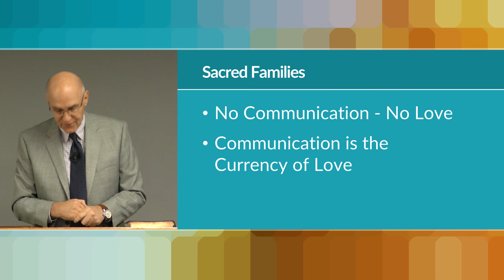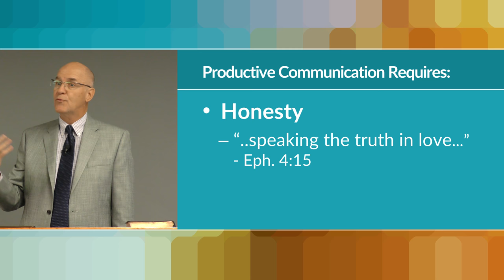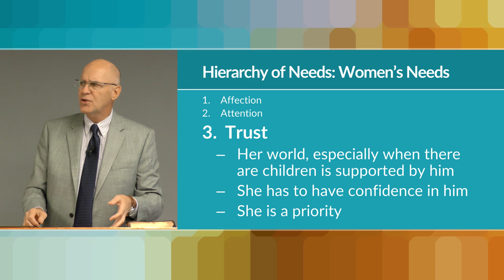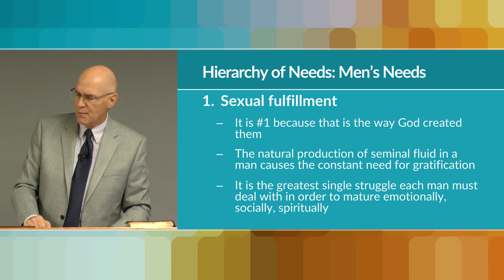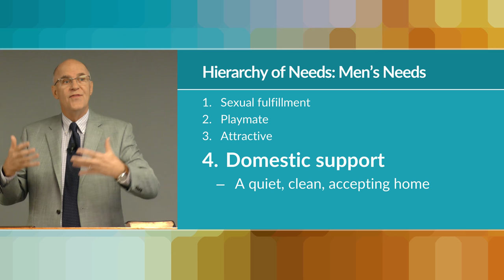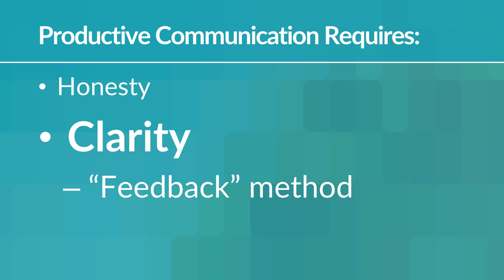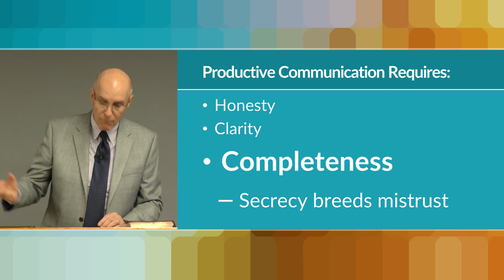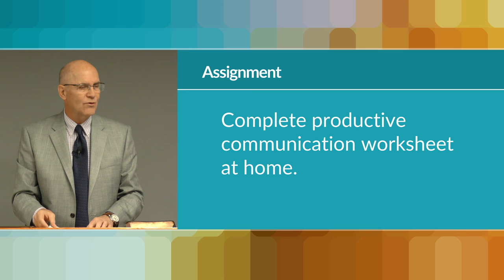How to Have Productive Communication in Marriage – Mike Mazzalongo | BibleTalk.tv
Many couples desire to love and need love but are poor communicators. Mike examines some of the ways to improve communication skills within marriage.